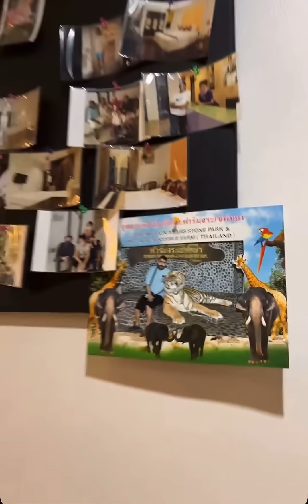سنابات بوشنب | مقلب الصخره في بن عمي في تايلند 🤣🔥